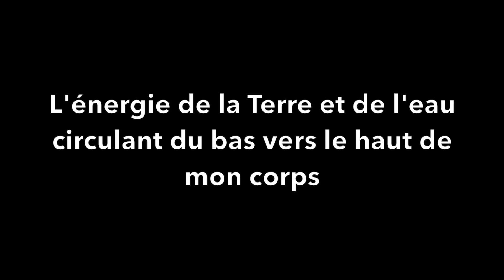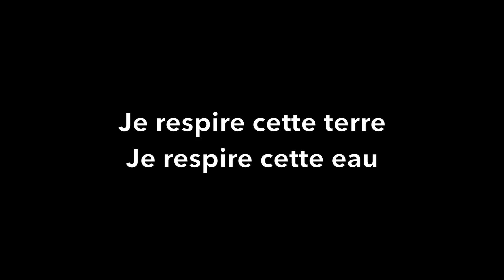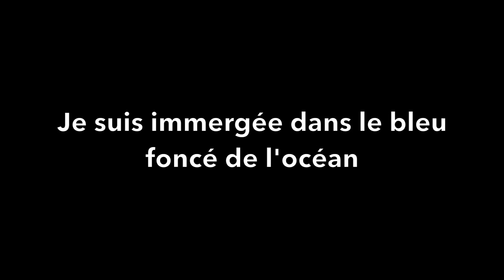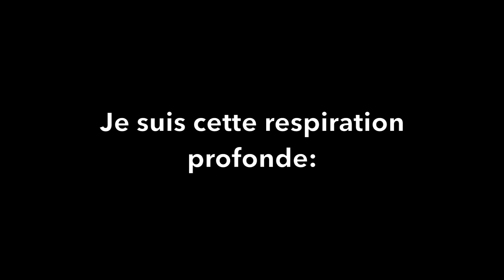Liberté- Vie d'une peinture - vidéo artistique pour exposition Nature Précieuse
Vidéo d'une série où mes peintures deviennent un monde en soi, prêt à être exploré. Crée pour une de mes expositions solo à la Galerie Momentum en 2016